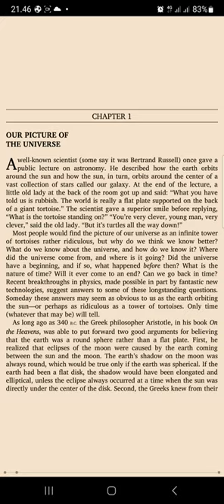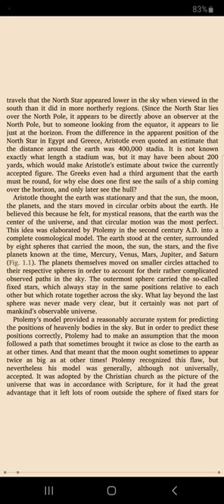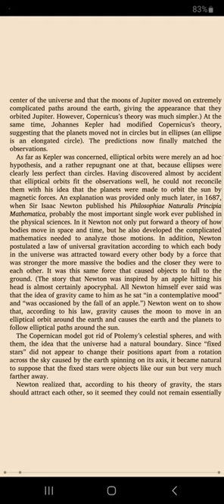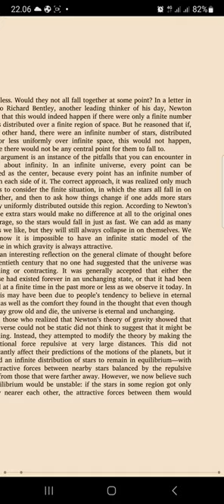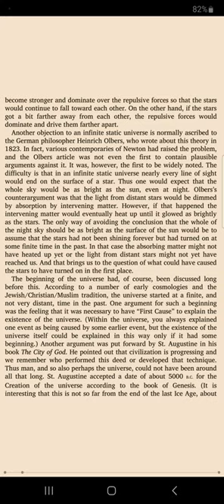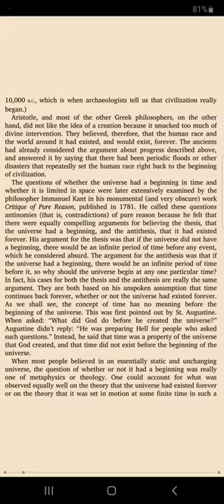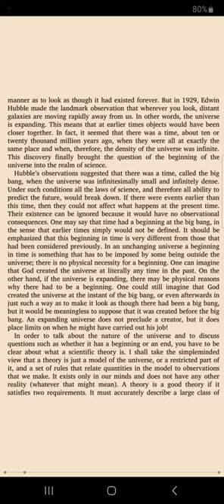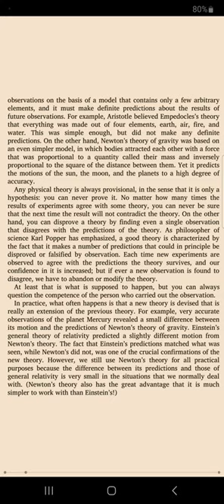A Brief History of Time Day 1